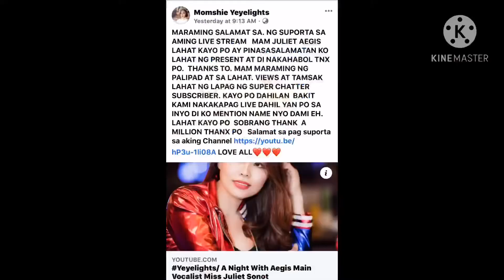CONGRATULATIONS MOMSHIE YEYELIGHTS for THE AEGIS SHOW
AEGIS GUESTING
YEYELIGHTS LIVE STREAM
LAST SUNDAY